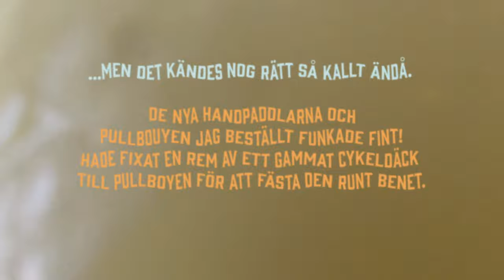Blackriver Swimrun - testar utrustningen i hemknutarna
En kort träningsrunda för att testa min nyinförskaffade swimrun-utrustning i Svartån i Karis. Just for fun.